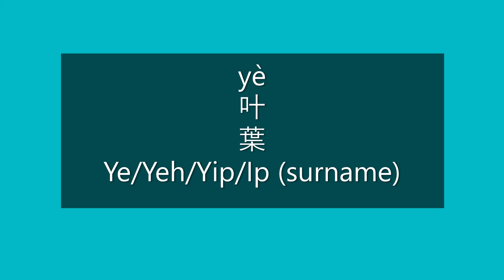How to Pronounce YE, YEH, YIP, IP in Mandarin Chinese | Chinese Surnames/Last Names/Family Names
How to Pronounce Ye/Yeh/Yip/Ip (surname) in Mandarin Chinese | How to Say Ye/Yeh/Yip/Ip (surname) in Mandarin Chinese | Learn Chinese | Chinese Surnames | Chinese Last Names | Chinese Family Names

Happy learning!